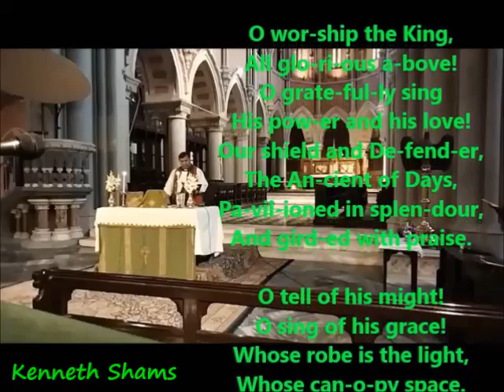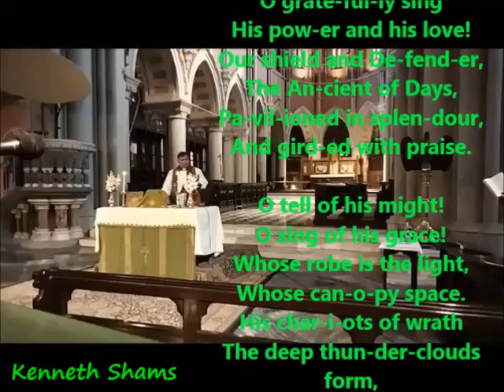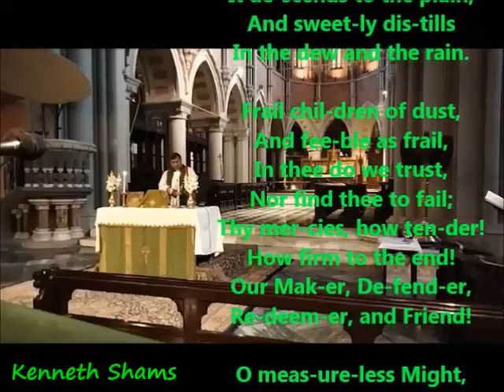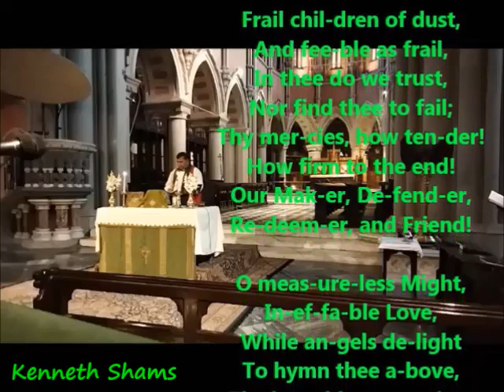O worship the king OPENING Live HC Service Septuagesima 5 Feb 2023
"O worship the King, all glorious above" (Ps 104 Sir R Grant 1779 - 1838)
being sung by the Congregation as Opening Hymn during On Line Holy Communion English Service in the Lahore Cathedral, The Church of Resurrection, Lahore on Septuagesima Sunday, 5th February 2023.
No Organ Today.